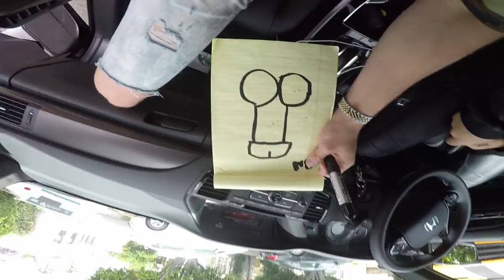JAKE PAUL TEACHES ME HOW TO DRIVE!!!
Musical.ly: ImTessaBrooks

Tessa Brooks
1125 N Fairfax Ave,